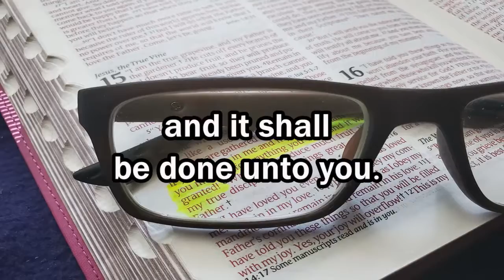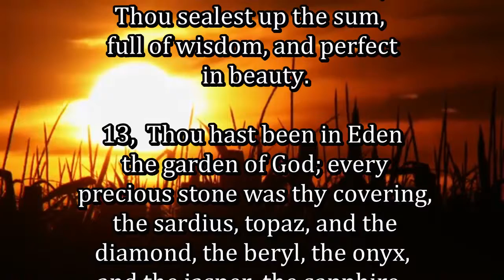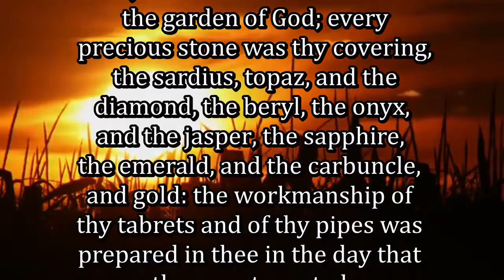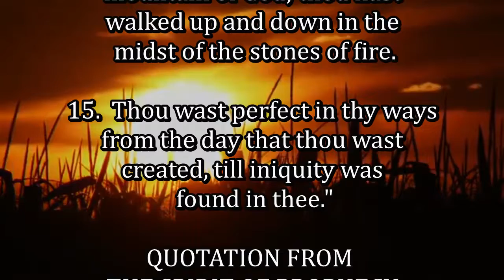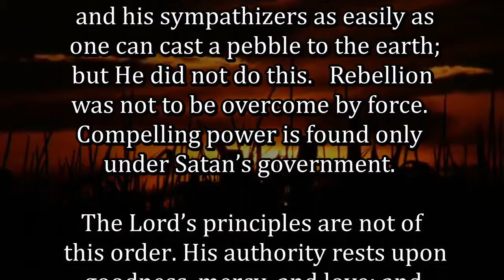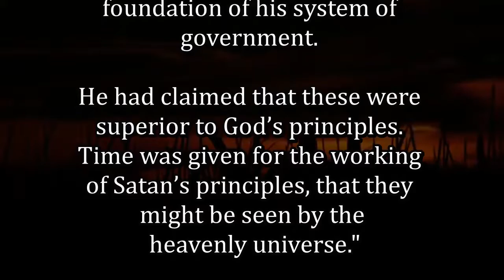Daily, Abiding in Jesus Christ by Cristuto Genobaga May 14, 2020